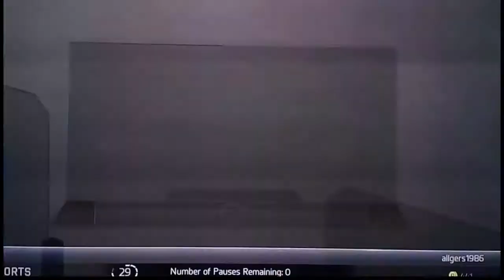Нешвилл-Оттава (GM Connected, CamRip)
GM Connected (CamRip)